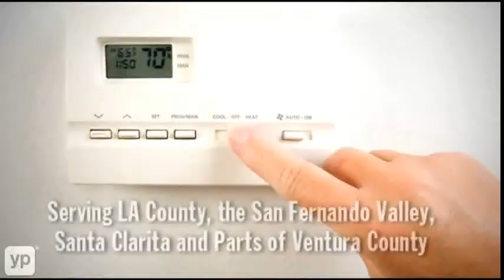Burbank HVAC Certified Air Conditioning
Stay cool and comfy in Southern California with Certified Air Conditioning. Serving Los Angeles and Ventura County, they sell, install, service and repair all major makes and models of air conditioning systems. With high standards and a highly-trained team, they endeavor to keep your home and office an oasis on a hot day!